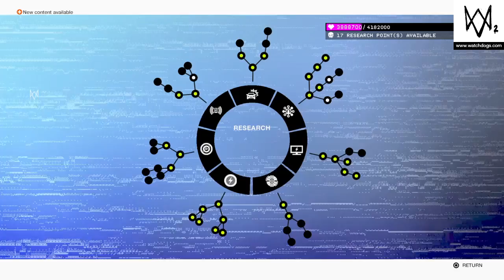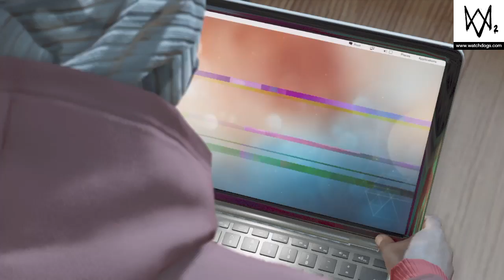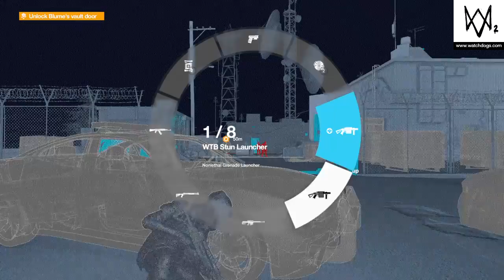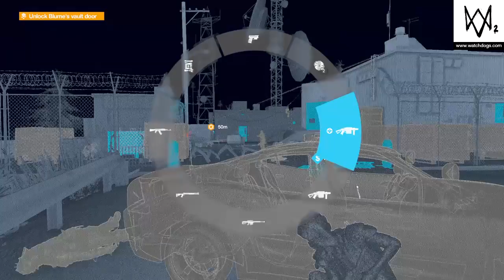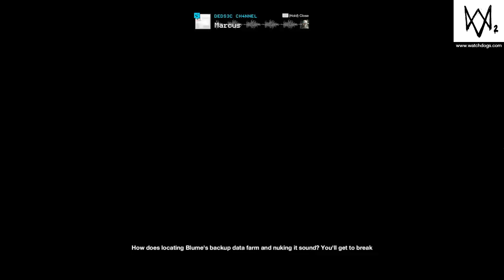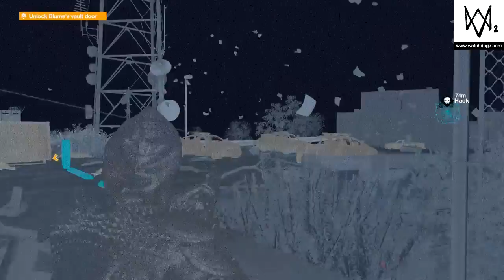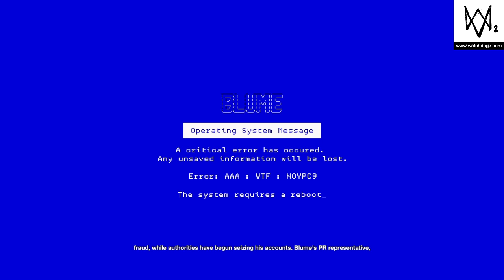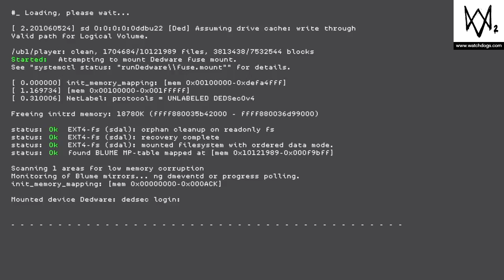WATCH DOGS 2 part 24 | (END) TAKING DOWN BLUME